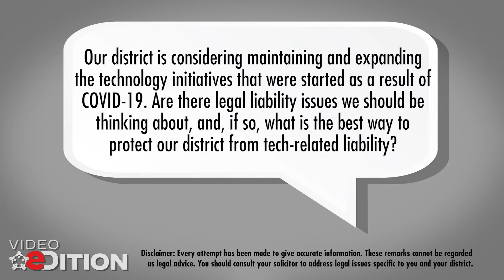Ask The Solicitor: Protecting your school district from tech-related liability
Entire question: Our district is considering maintaining and expanding the technology initiatives that were started as a result of COVID 19. Are there legal liability issues we should be thinking about, and, if so, what is the best way to protect our district from tech-related liability?

Attorney Erin D. Gilsbach
Steckel & Stopp
Slatington, PA